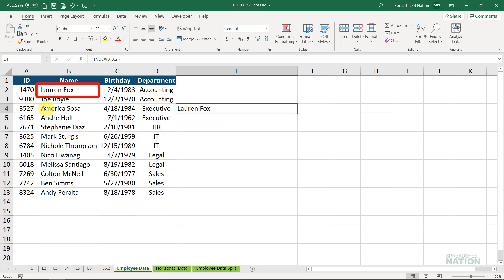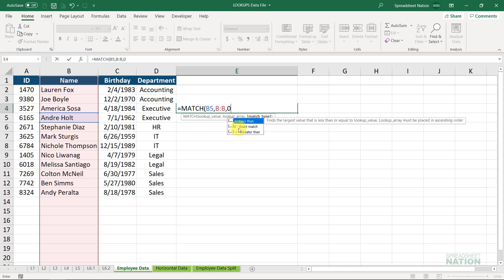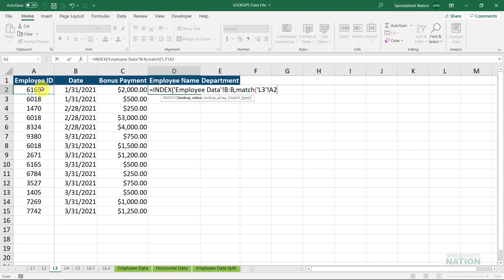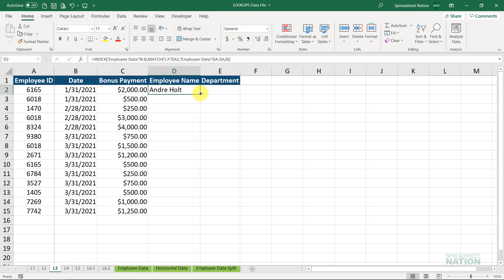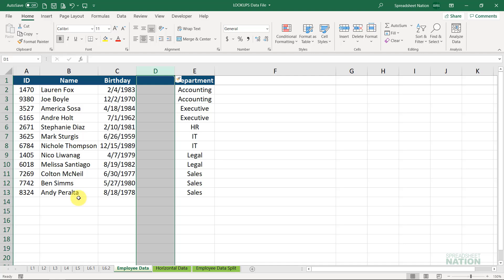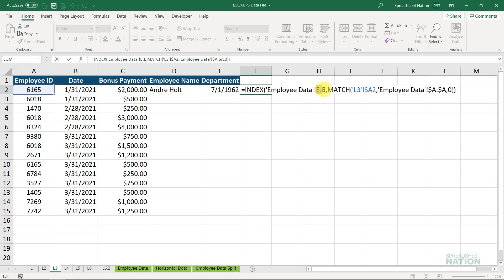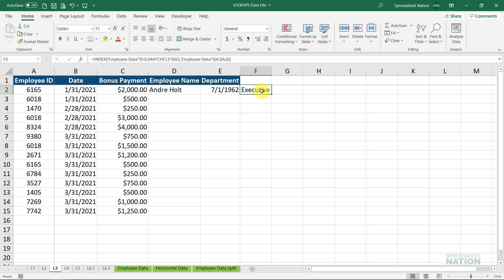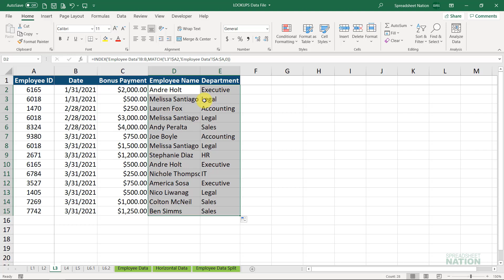INDEX + MATCH in Excel: Better Than VLOOKUP? | Excel Mini-Course: Lookup Functions Part 3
Practice what you learn! Grab the free example file used in this tutorial:

Learn how to use the combination of the INDEX and MATCH functions in this Excel tutorial from the Lookup Functions series. Learn why doing this has it's advantages over a VLOOKUP function. Perfect for beginners and intermediate users who want to level up their spreadsheet skills.

The videos in this course were recorded in 2021, using the latest Excel version available in Microsoft 365 (version 2109 to be specific). Your version of Excel may look differently than the one I used in the videos.